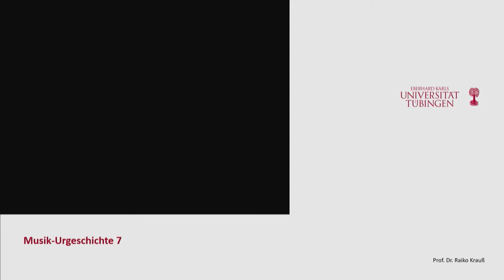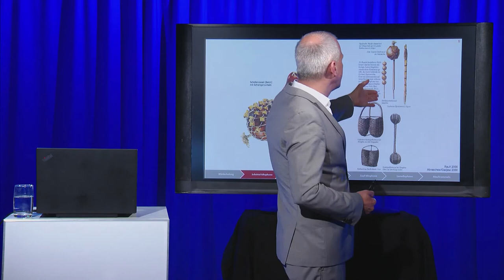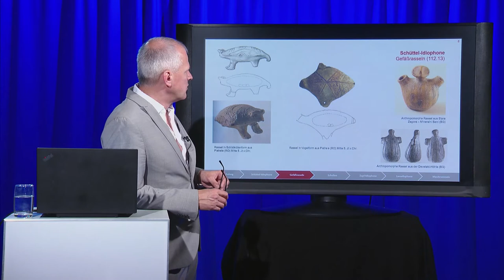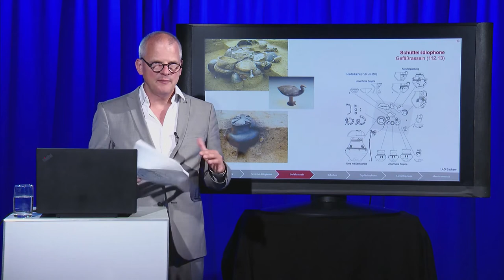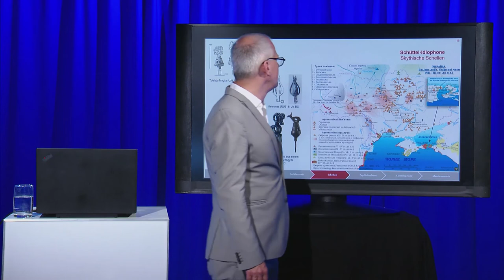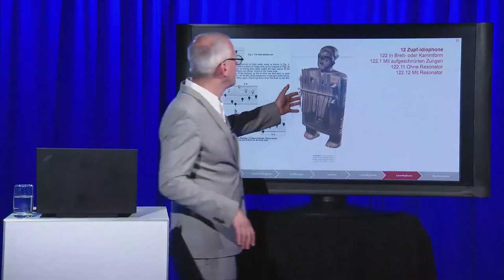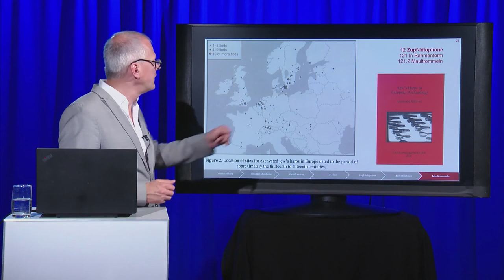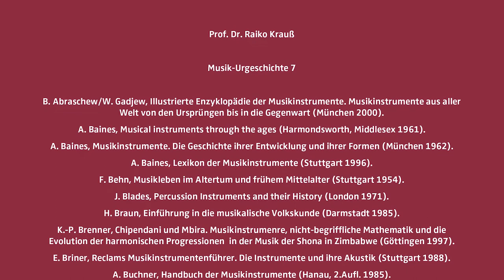Musik-Urgeschichte 07: Schüttel- und Zupfidiophone